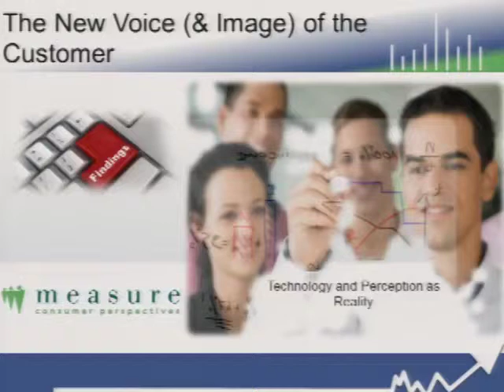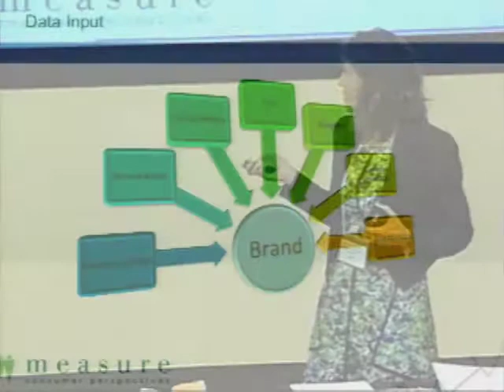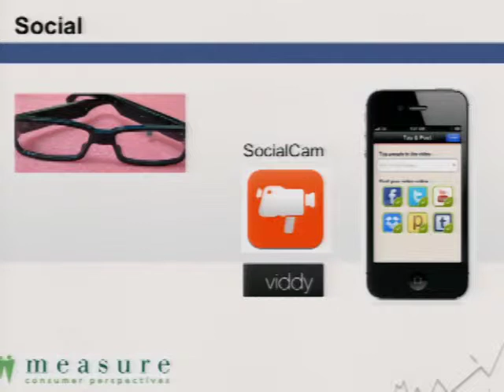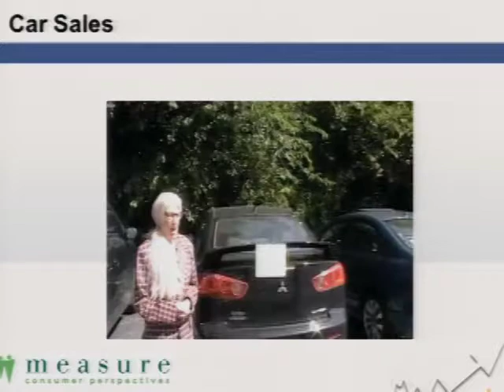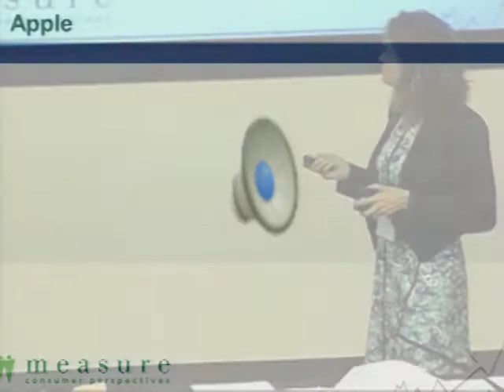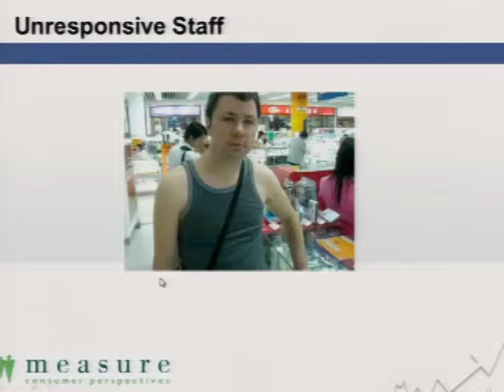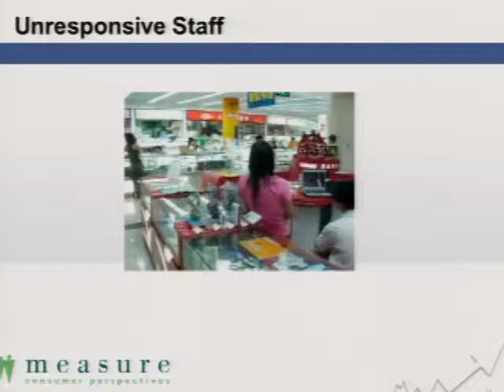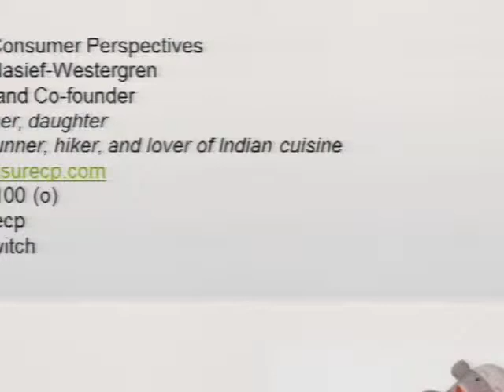Measure Consumer Perspectives - Moving Beyond the Voice of the Customer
Presentation by Kimberly Westergren, CEO of Measure Consumer Perspectives.